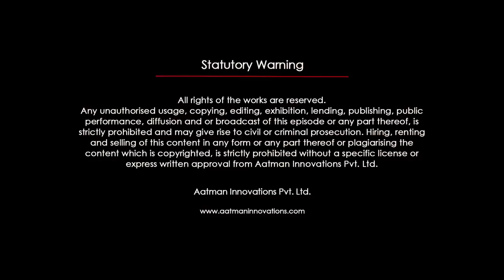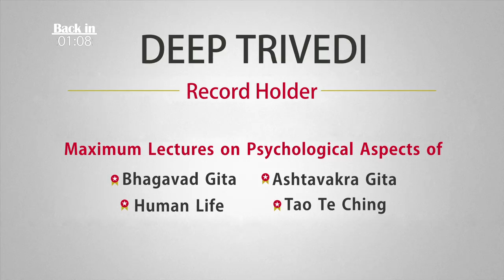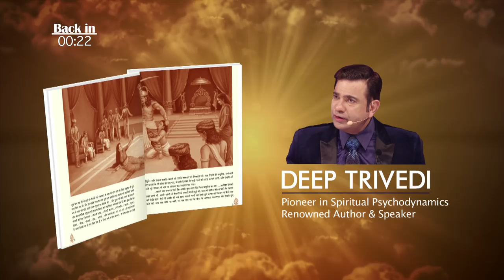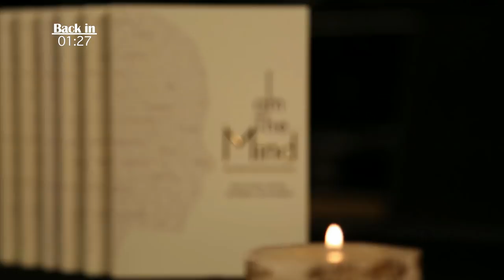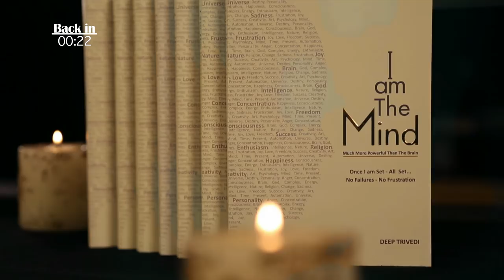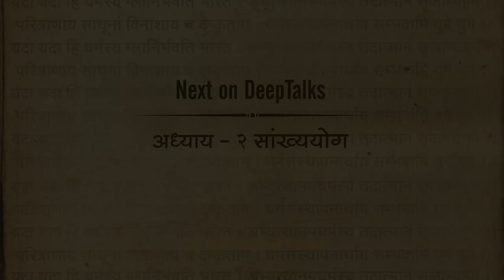भगवद्गीता | दीप त्रिवेदी । Bhagavad Gita- Adhyay 2 [1 of 13] (Full video in Hindi)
In Adhyay 2 of Bhagavad Gita, Deep Trivedi, a pioneer in spiritual psychodynamics and a renowned speaker and author, talks about how Bhagavad Gita is a psychological scripture which can transform the mind and how Krishna is the first psychologist. Enlightening on the second chapter, where Krishna is still trying to convince Arjun to fight the battle, Mr. Trivedi explains the concept of religious and irreligious. He says that the more we get closer to our soul and away from external influences, we are religious and if not, we are irreligious. He also talks about how we have not been able to take advantage of this wonderful scripture and that is the reason we have been sad and unsuccessful since aeons.